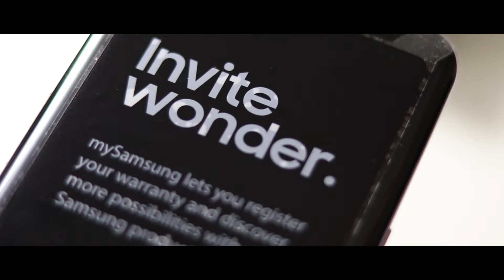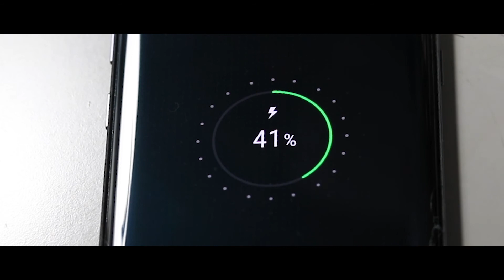Samsung Galaxy S8 Plus Unboxing | Cinematic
Samsung Galaxy S8 Plus | Cinematic Unboxing is my first cinematic take on unboxing a phone. Though this is a short unboxing it actually longer than I should have. Hopefully it is of good quality!